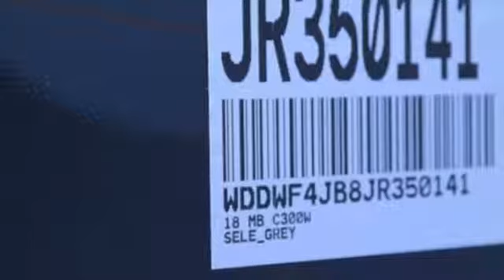New 2018 Mercedes-Benz C-Class Miami FL Coral Gables, FL JR350141 - SOLD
Year: 2018
Make: Mercedes-Benz
Model: C-Class
Trim: C 300
Engine: 4 Cyl. 2.0 L
Transmission: Automatic
Color: SELE_GREY
Interior: Beige
Stock #: JR350141
VIN: WDDWF4JB8JR350141

Address:
300 Almeria Avenue